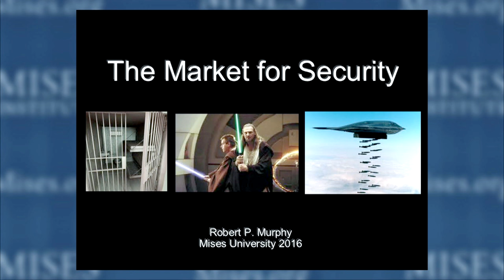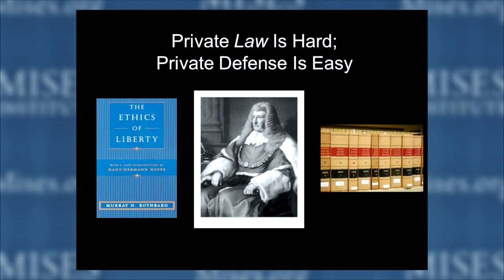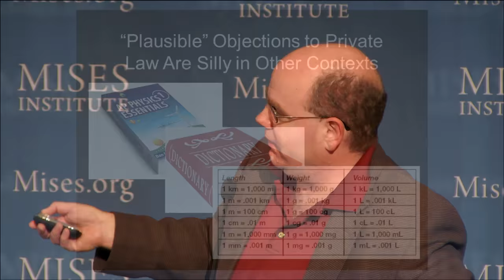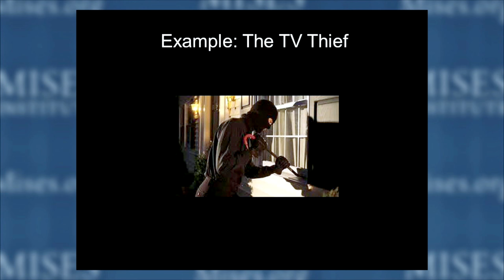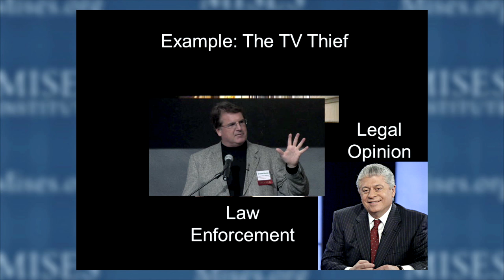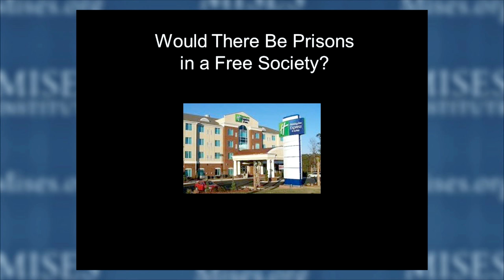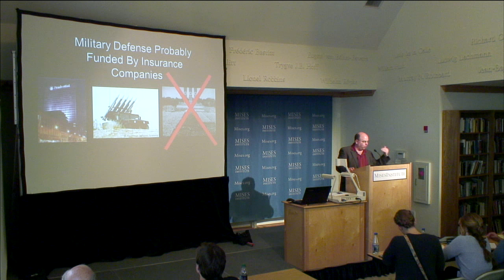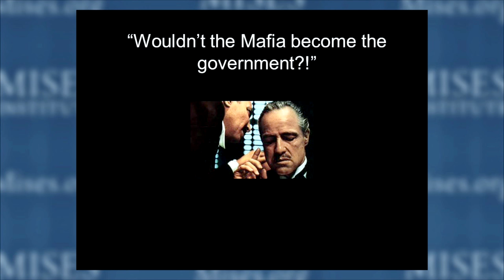The Market for Security | Robert P. Murphy